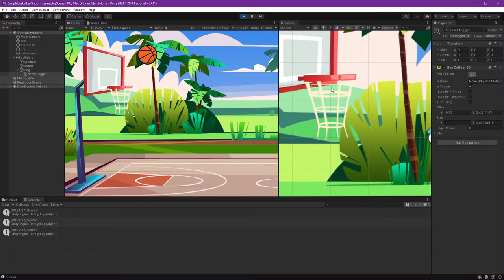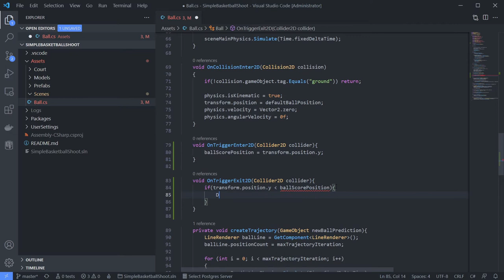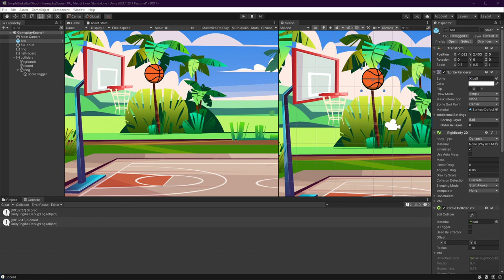Part 10: Define Score Condition using Trigger [Basketball Shooting Game for Android Unity 2D]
Target of this series: Create Simple Basketball Shooting game for Android.

Suggestion: Watch it in 2x speed. I'm learning speaking English, so... It's quite slow and it's better on 2x speed ( In my personal opinion ).

Chapter:
00:00 Intro
00:40 Collider 2D with Trigger
01:08 Detect Ball using OnTriggerEnter2D
03:24 Get Ball Direction on OnTriggerExit2D